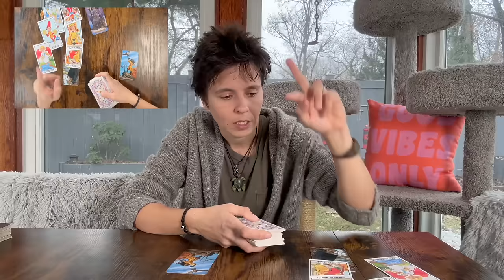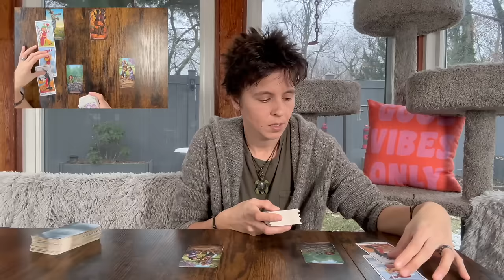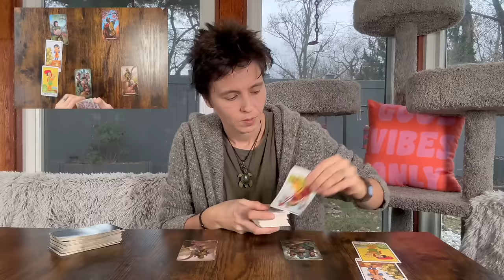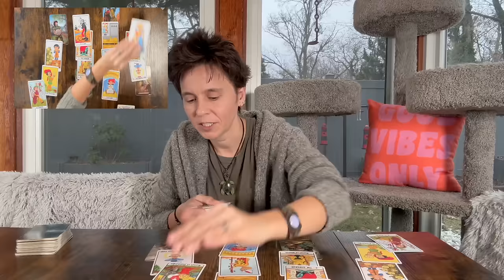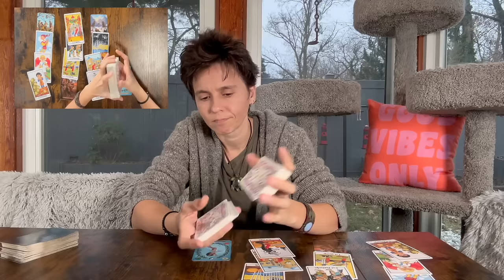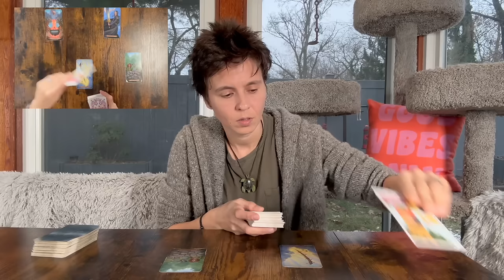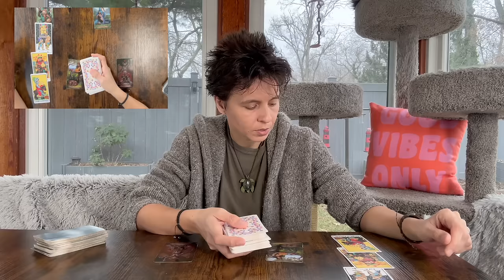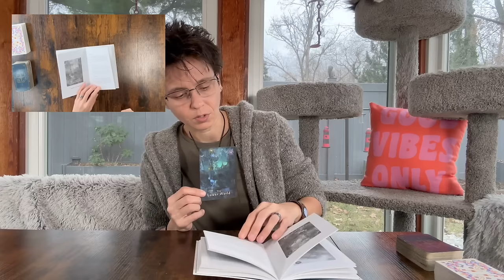VIRGO READING 2024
TIME STAMP

00:00 Intro
05:07 JANUARY
11:06 FEBRUARY
16:56 MARCH
22:59 APRIL
29:03 MAY
36:13 JUNE
43:53 JULY
50:36 AUGUST
59:24 SEPTEMBER
01:05:33 OCTOBER
01:11:45 NOVEMBER
01:17:12 DECEMBER
01:21:45 ORACLE CARD